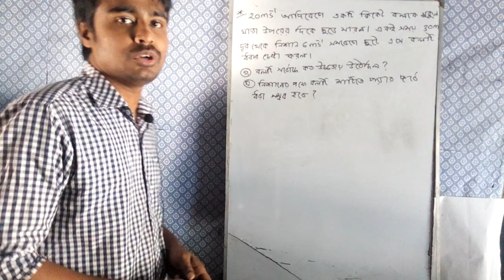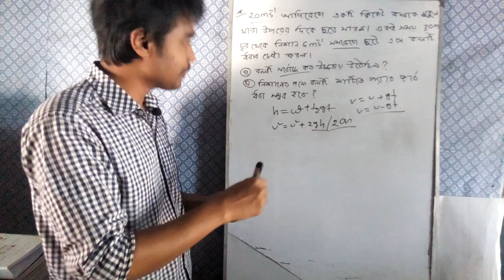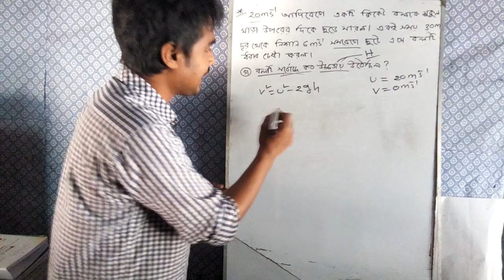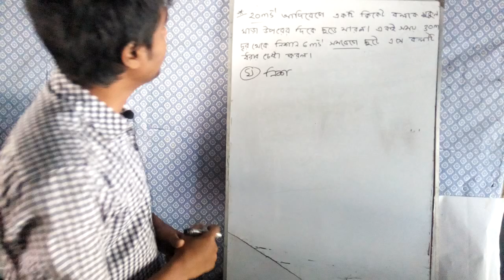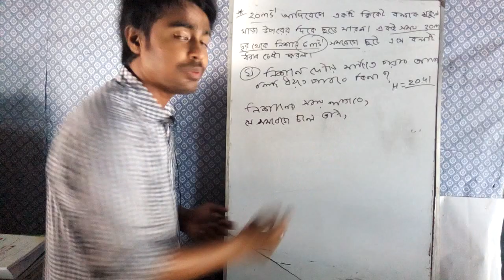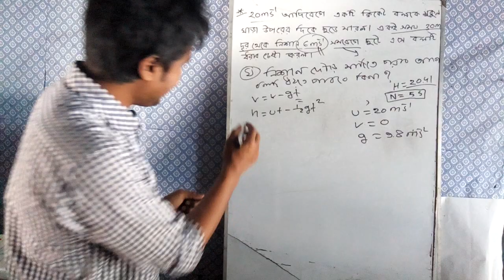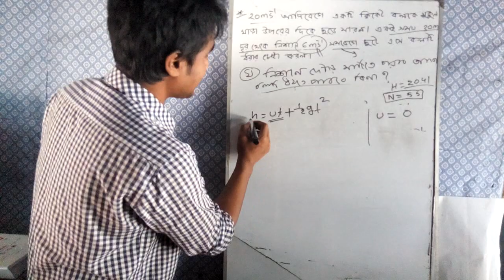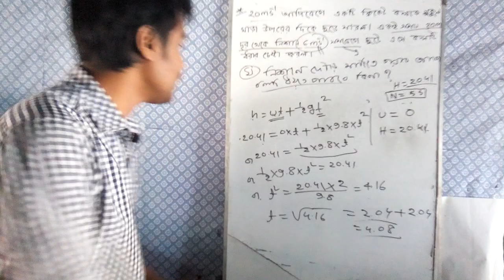SSC পদার্থ ২য় অধ্যায় গতি গানিতিক সমাধান পার্ট ২ ssc physics chapter 2 math solution part 2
# গতি গানিতিক সমাধান